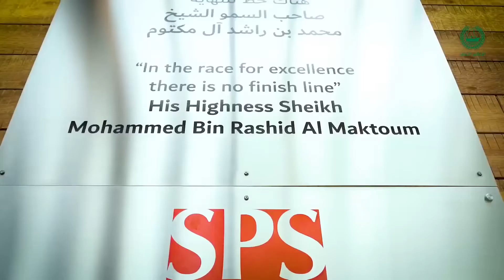Jackie Chan discovering our Ghiath Dubai Police Car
Jackie Chan (Jackiechan) discovering our Ghiath Dubai Police Car!! How Cool is that?!